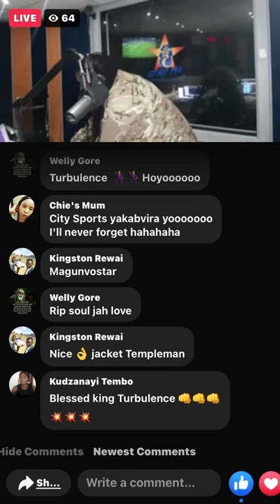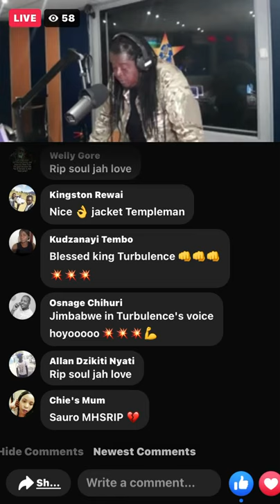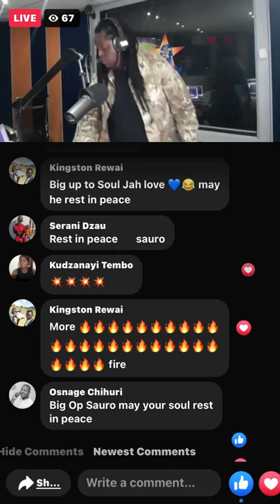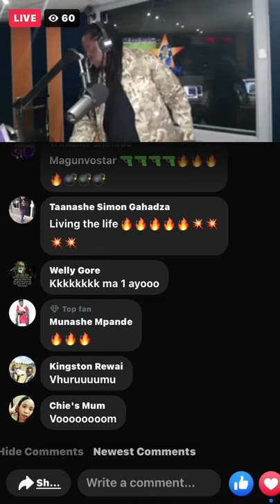living the life interview with Godfatha Templeman